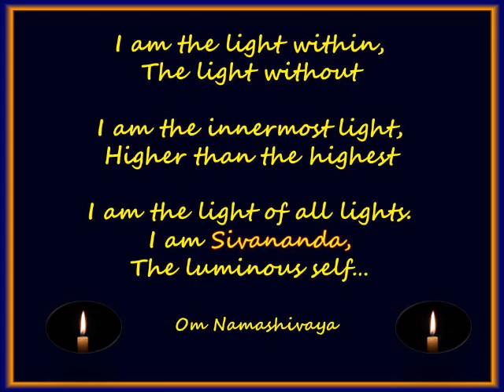SathGuru - Sangeeta Yoga Vidya 26, 09975